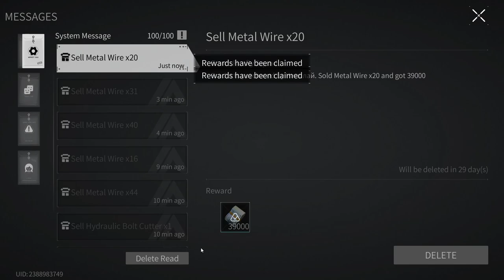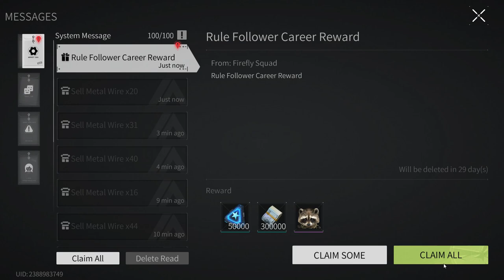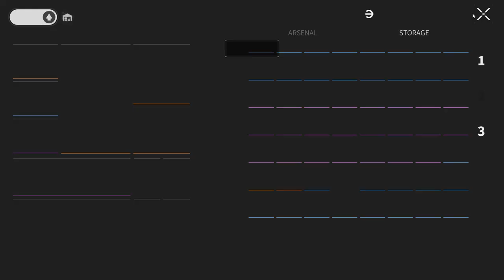Lost Light 2022 - It's time for big losses | Day 89 | Gameplay (No Commentary) #89